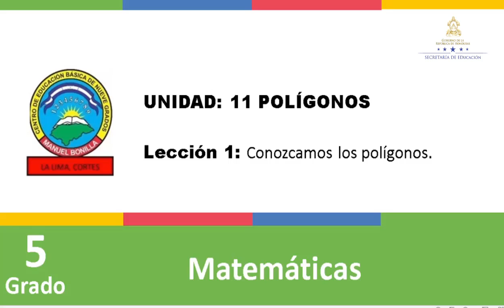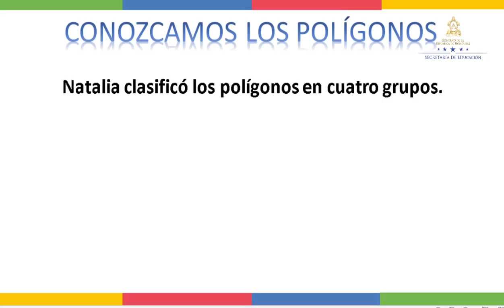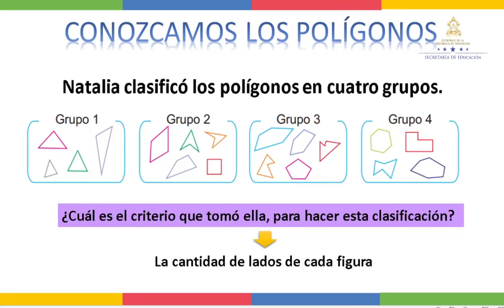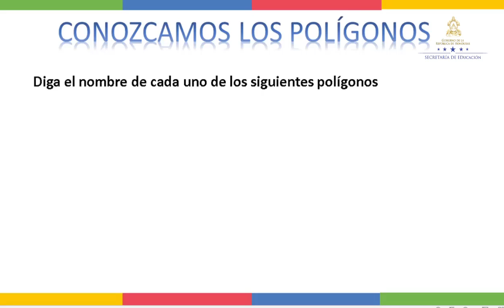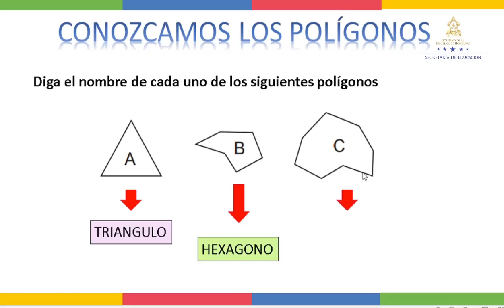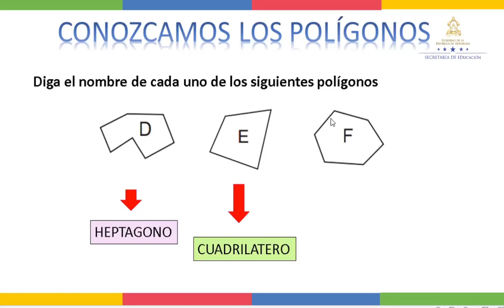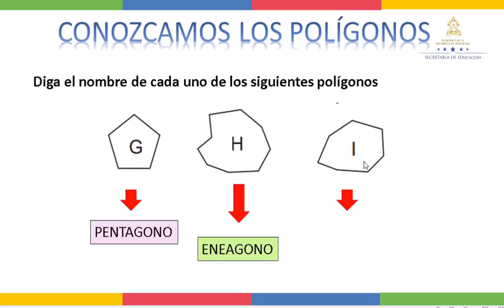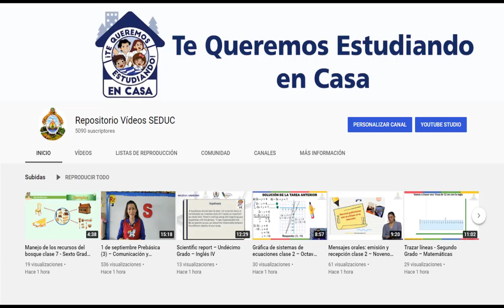Clasificación de polígonos según el número de lados - Quinto Grado - Matemáticas